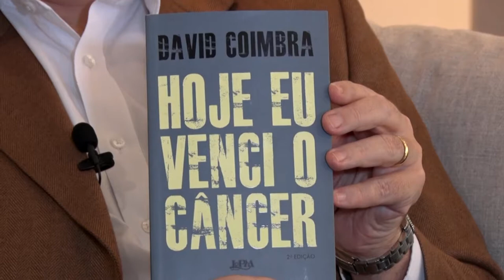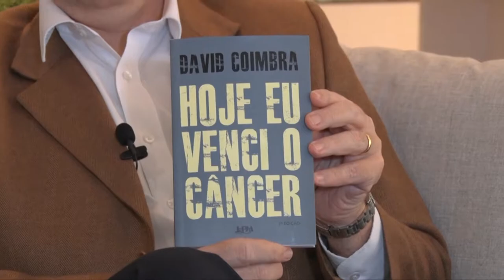Câncer, livro - David Coimbra na estreia do Programa BahTchêPapo com Felipe Vieira - 05.08.2018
Gente da cultura, esporte, economia, política, saúde, sobre assuntos que interessam a você telespectador e ao Rio Grande do Sul. Participação especial de Guaracy Andrade com a agenda social da semana.

No programa de estreia (05/08/2018) Felipe Vieira entrevista David Coimbra, jornalista, radialista, escritor e cronista.
Um BahTchêPapo sore um pouco da vida e história desse personagem da cultura gaúcha.

Acompanhe nos canais da NET 20 e 520, e para a região do Vale dos Sinos no 26 e 526.

O BahTchêPapo também é transmitido em tempo real pelo e exibido
nas cidades de Porto Alegre,